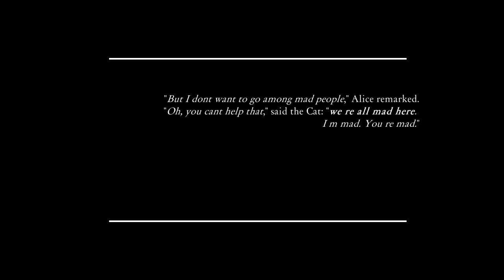► KP☇I gotta stay H⅁IH..☨[HD please]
No stupid comments allowed
Do I know this is completely inappropriate ? Of course. Is it on purpose ? Probably.
Coloring by JaneSnoow